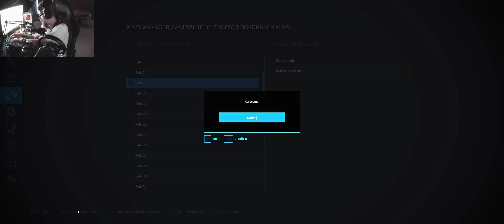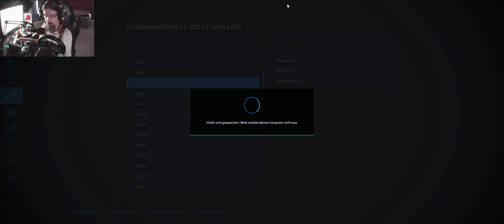LS22 NF Match Map #80 Der kleine Pfiffie macht immer einen guten Job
Vorrassichtlicher Sendeplan für meine Videos:

5 Uhr: LS22 Ostseeküste       Mo - So
7.30 Uhr
10 Uhr LS22 Landersum      Mo - So
12 Uhr LS22 Rehbach
14 Uhr LS17 Holzer Map, Subsistence        Mo - So
16 Uhr LS22 Frühling          Mo - So
18 Uhr LS22 NF Marsch        Mo -So
20 Uhr LS22 NF Match Map, ETS 2     Mo - So

Jonas Kiefer
Lg. Jonas.Kiefer